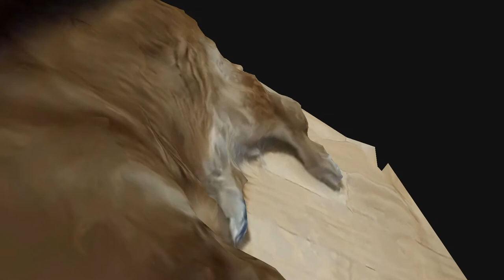3D Dog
My awesome video - generated with photogrammetry software 3DF Zephyr v5.003 processing 0 images